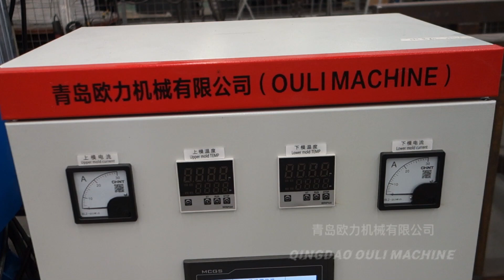2023 Customized 250T plate vulcanizing machine,a variety of equipment in stock, welcome to consult.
2023 Customized 250T plate vulcanizing machine,a variety of equipment in stock, welcome to consult.
QINGDAO OULI MACHINE CO., LTD